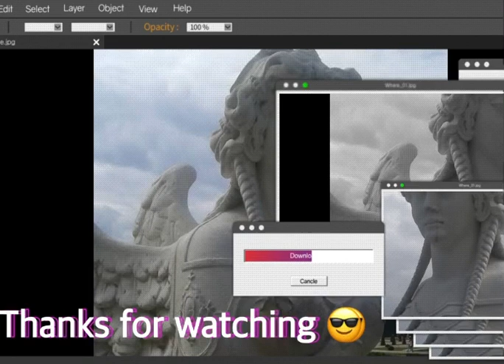شيرين مع نجوم ستار أكاديمي 3 | أجمل ذكريات ستاراك 💔 2006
ملكش مكان
اغنية شيرين الجديدة
شيرين عبدالوهاب ونضال الأحمدية